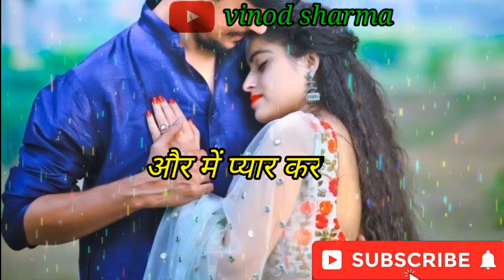प्यार ना हो जाए मोहब्बत शायरी स्टेटस ,Heart Touching Love Shayari status | heart broken status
Heart Touching Love Shayari status | heart broken status Shayari 2021 | Best Love Shayari Status
Heart Touching Love Shayari status | New Love Shayari 2021 | Best Love Shayari Status

 Mohabbat Hindi shayari
मोहब्बत के चाँद को अपनी पनाह में रहने दो शायरी स्टेटस 🌹4k whatsapp status 💖 love shayri status 2021 , ईश्क महोब्बत शायरी, ईश्क वाली शायरी,
दर्द भरी शायरी,2021की शायरी,2022की शायरी वीडियो,2021की शायरी गम भरी,2021की शायरी दर्द भरी,2022की शायरी रिंग टोन,2022की शायरी न्यू,2021की शायरी टिकटोक, प्यार महोब्बत की शायरी हिन्दी, गुलाब शायरी

आँखों आँखों से 💖प्यार होता हैं love shayri🌹new love shayari status🌻love whatsaap status🌸gazal shayri

New love sad shayari 🌹 sad shayri whatsaap status 🌸 sad gazal shayari status 💗 गजल सैड शायरी 2021

Mast mast shayari , mast shayari video, शायरी हिन्दी मे, शायरी हिन्दी में, शायरी हिन्दी में सुनाए,
Shayari , sad shayari , sad shayari in Hindi , sad shayari image download , sad shayari image
सैड शायरी, सैड शायरी हिंदी, सैड शायरी हिंदी में, सैड शायरी हिंदी स्टेटस, सैड शायरी हिन्दी डाउनलोड
 2021ki dard bhari shayari , 2021 ki dard bhari shayari video , 2021 dard bhari shayari , 2021 new dard bhari shayari , Tik Tok dard bhari shayari 2021
मोहब्बत के चाँद को अपनी पनाह में रहने दो शायरी स्टेटस 🌹4k whatsapp status 💖 love shayri status 2021

याद आती हैं दर्द भरी शायरी , love sad 4k shayari status ,love whatsapp status ,romantic shayari 2021
बहाने बहाने में आपकी बात करते हैं romantic 4K shayari status // romantic whatsapp status //
तुम से मोहब्बत क्यों होतीlove shayari status 🍁 प्यार वाली शायरी 💖 मोहब्बत शायरी🌼love whatsapp status